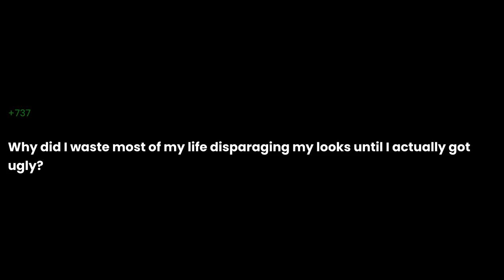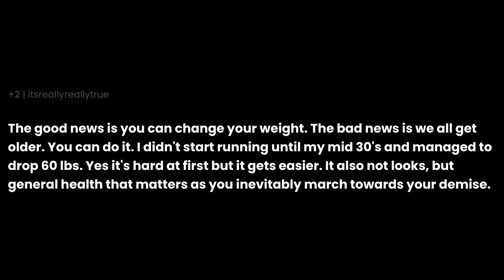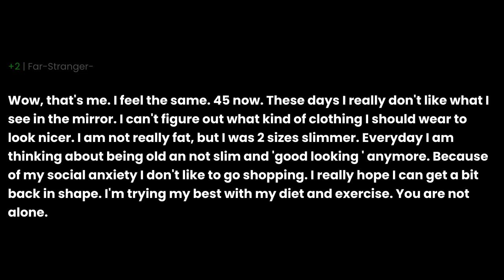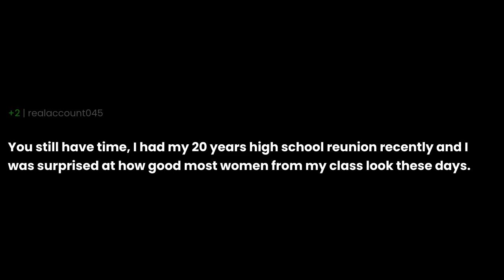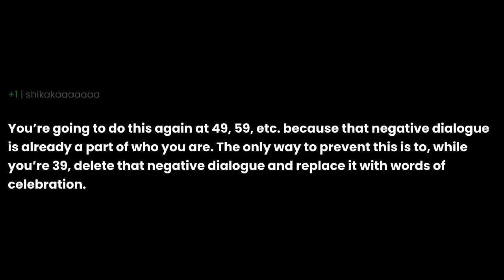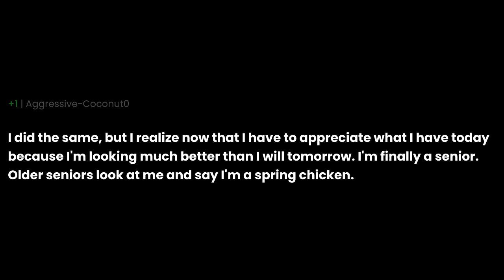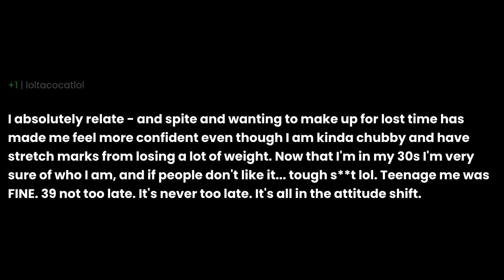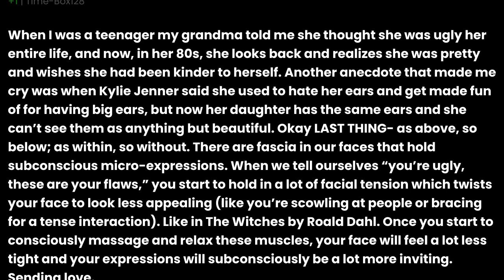Why did I waste most of my life disparaging my looks until I actually got ugly?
Why did I waste most of my life disparaging my looks until I actually got ugly? the question you all have been asking for. I have been asked this question so many times that I decided to make a video about it. I hope you enjoy it and if you have any questions, please leave them in the comments below.